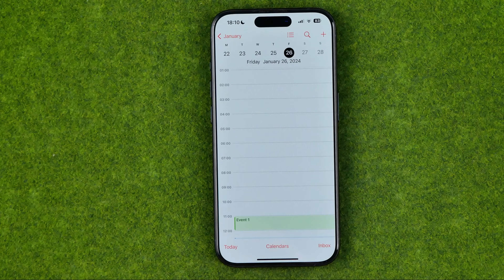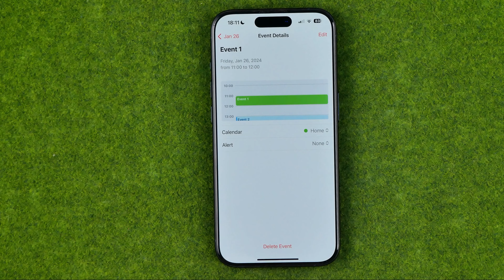How to Delete Spam Calendar Events - [IPhone 15 Pro]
If you are looking for a video about how to delete spam calendar events, here it is! In this video I will show you how to delete calendar events on iphone. Be sure to watch the video to the very end. You will learn how to delete calendar virus on iphone. That's easy and simple to do from your phone.